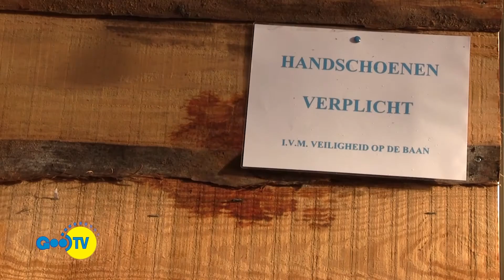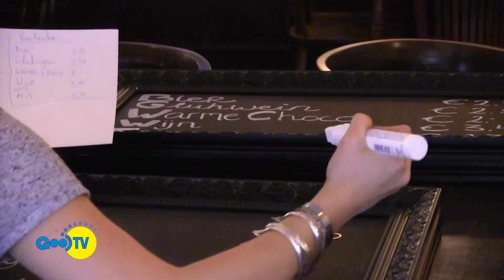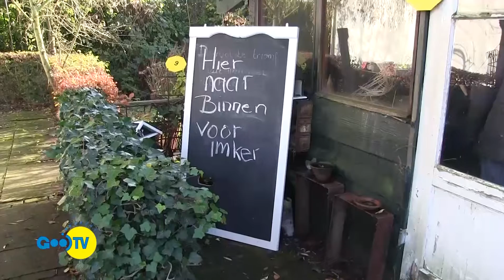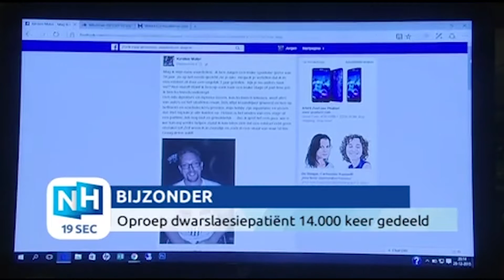Uitzending 30-12-2015: compilatie winteritems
Winterfair Loosdrecht, Bussum op IJs, Andreas en Ruud in Ankeveen en het laatste nieuws van TVNH, onder andere over de nieuwjaarsduik.